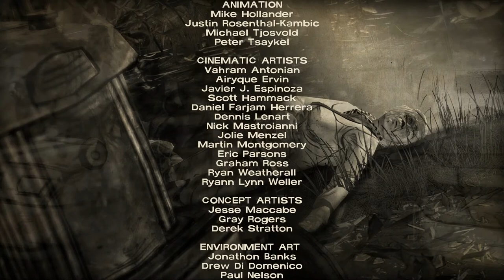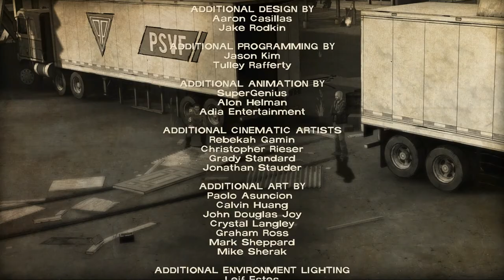The Walking dead 400 Days Playthrough with Taff in Exile Part 5 - Russell's Story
Hi Guys, let's take a look at the new Chapter of the Walking Dead from Tell Tale Games with minimal commentary.

in this episode we'll play through Russell's backstory